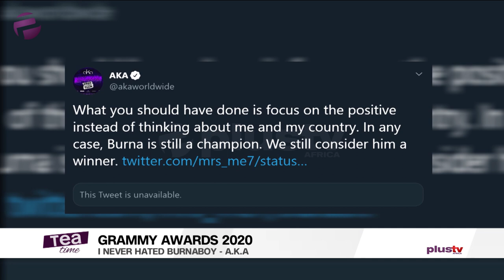Rapper A.K.A: "I Never Hated Burna boy"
Rapper, AKA Speaks On Burna Boy Not Winning Grammy Award